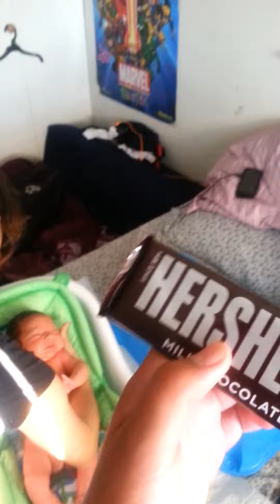Adrian's first bath